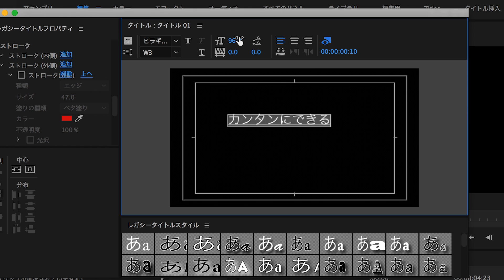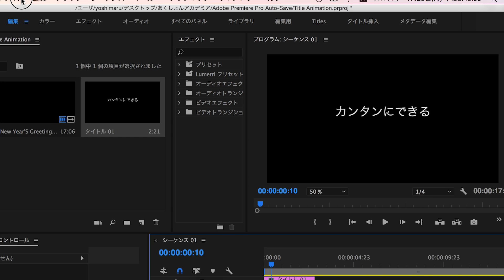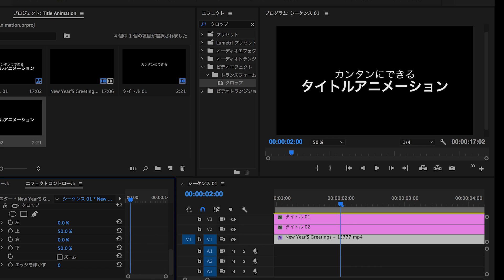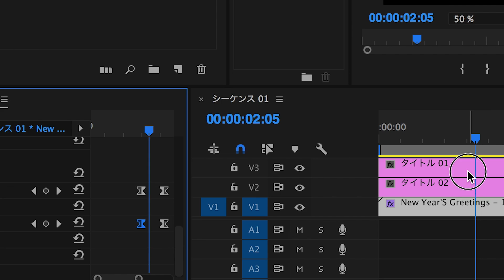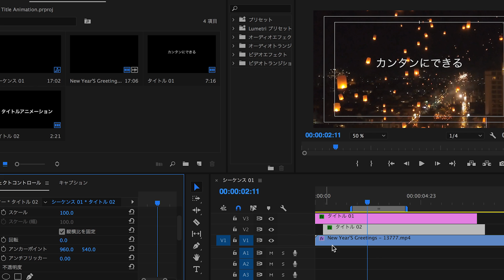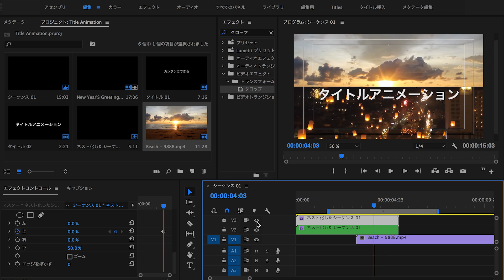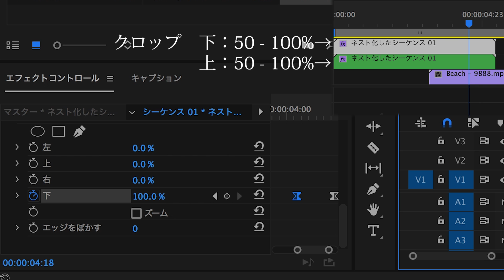【Premiere Pro 講座】簡単なタイトルアニメーションで動画のオープニングを作る方法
Adobe Premiere Pro の使い方講座なのです。
第一回目となる今回は、映像編集をする上で最初のタイトルを表示するアニメーションを学びませう。

【前回の動画】

【次回の動画】

【写真】
pixabay
fotolia